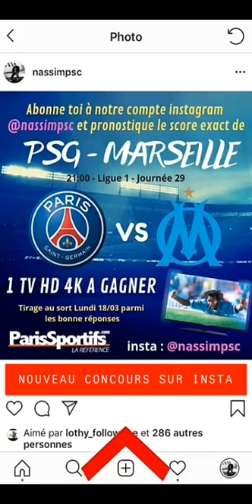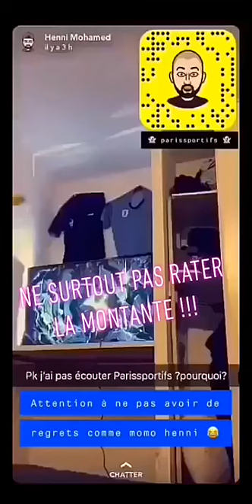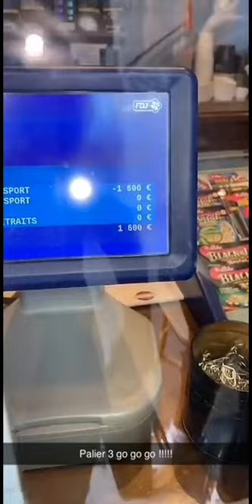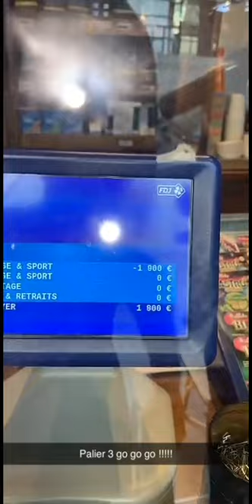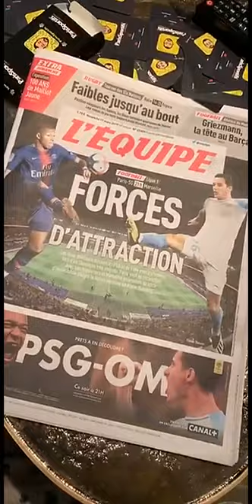Story Snapchat ParisSportifs 16/03/2019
Paris, Palier 3 de la Montante, Concert de Drake et after party